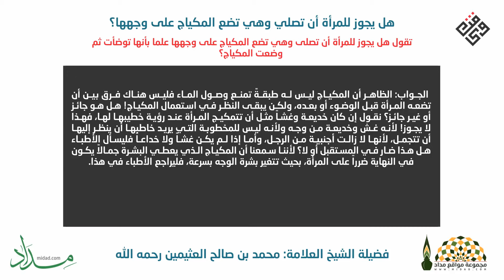هل يجوز للمرأة أن تصلي وهي تضع المكياج على وجهها؟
السؤال:
تقول هل يجوز للمرأة أن تصلى وهي تضع المكياج على وجهها علما بأنها توضأت ثم وضعت المكياج؟

الجواب:
الظاهر أن المكياج ليس له طبقةً تمنع وصول الماء فليس هناك فرق بين أن تضعه المرأة قبل الوضوء أو بعده، ولكن يبقى النظر في استعمال المكياج! هل هو جائز أو غير جائز؟ نقول إن كان خديعة وغشاً مثل أن تتمكيج المرأة عند رؤية خطيبها لها، فهذا لا يجوز! لأنه غش وخديعة من وجه ولأنه ليس للمخطوبة التي يريد خاطبها أن ينظر إليها أن تتجمل، لأنها لا زالت أجنبية من الرجل، وأما إذا لم يكن غشاً ولا خداعاً فليسأل الأطباء هل هذا ضار في المستقبل أو لا؟ لأننا سمعنا أن المكياج الذي يعطي البشرة جمالاً يكون في النهاية ضرراً على المرأة، بحيث تتغير بشرة الوجه بسرعة، فليراجع الأطباء في هذا.